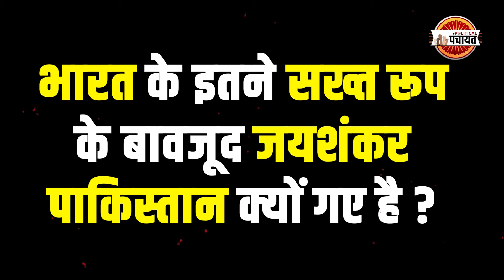Jaishankar in Pakistan | SCO Summit 2024 Pakistan kya hai ? | Shehbaz Sharif | Jaishankar speech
Jaishankar in Pakistan | SCO Summit 2024 Pakistan क्या है | Shehbaz Sharif | Political Panchayat | India | Narendra Modi |

ताज़ा खबर क्या है ?
SCO Summit क्या है ? SCO Summit में कितने देश शामिल है ?SCO Summit का इतिहास क्या है ?
SCO की स्तापना होने के पीछे एक दिलचस्प कहानी है SCO शंघाई सहयोग संगठन (अंग्रेजी में Shanghai Cooperation Organization) का शुरवाती गठन 90 के दशक में दो कारणों से हुआ था. उस समय इसमें सिर्फ पांच देश शामिल थे: चीन, रूस, कजाकिस्तान, किर्गिस्तान और ताजिकिस्तान. इसलिए इसे शंघाई फाइव भी कहा जाता था। SCO के पीछे दो कारण थे: एक था कि इन पांच देशों में नस्लीय और धार्मिक तनावों को दूर करना; दूसरा था कि रूस और चीन के बीच सीमाओं पर चल रहे तनाव को दूर करना।फिर 15 जून 2001 को SCO का पूर्ण गठन हुआ और इसका नाम शंघाई फाइव से बदलकर शंघाई सहयोग संगठन कर दिया गया. पहले 5 देशों के अलावा उज्बेकिस्तान भी शामिल हुआ, जिससे कुल 6 देश शामिल हो गए।  तब इसका मुख्य लक्ष्य निवेश और कारोबार को बढ़ाना था।  बाद में इसमें कई नए देश शामिल हो गए, जैसे इंडिया, ईरान, बेलारूस और पाकिस्तान, और अब SCO कुल 10 देशों का संगठन बन गया है।
जयशंकर पाकिस्तान क्यों गए है ?
इस साल SCO की summit पाकिस्तान में होरही है और भारत के विदेश मंत्री जयशंकर पाकिस्तान पहुँच चुके है जयशंकर पिछले 9 सालो में पाकिस्तान जाने वाले विदेश मंत्री बने है इन से पहले पूर्व विदेश मंत्री सुषमा स्वराज ने दिसंबर, 2015 में पाकिस्तान के इस्लामाबाद की यात्रा की थी।तब अफगानिस्तान पर एक अंतरराष्ट्रीय सम्मेलन आयोजित था जिसमे वो हिस्सा लेने के लिए गई थीं। पर सबसे रोचक बात ये है की उस वक़्त भी जयशंकर जो तब विदेश सचिव थे और वो भी स्वर्गीय स्वराज के दल का हिस्सा थे। और इस वक़्त वो भारतीय दल का प्रतिनिधित्व करेंगे। जयशंकर करीबन 24 घंटे पाकिस्तान में रहेंगे जिसमें उन्होंने कल रात को पाकिस्तान के प्रधानमंत्री शहबाज़ शरीफ की ओर से आयोजित डिनर में हिस्सा लिया। जिसमे पूरे पाकिस्तान ने जो भारत को लेकर आस लगाए हुए थे उस पर जयशंकर ने पानी फेर दिया। पूरे पाकिस्तान के साथ साथ पूरी दुनिया ने सोचा था की भारत और पाकिस्तान इस मुलाकात से अपने बीच जो दूरियां है उसको ख़तम करदेंगे लेकिन जयशंकर ने कुछ सेकंड की जो मुलाकात की शहबाज़ शरीफ के साथ उससे उन्होंने ये साफ़ करदिया की भारत आज भी अपने पुराने स्टैंड पर ही खड़ा है जिसको जयशंकर ने पाकिस्तान जाने से पहले बोला भी था की वो कोई भी द्विपक्षीय बातचीत के लिए पाकिस्तान नहीं जारहे है।

What is the latest news?
What is SCO Summit?How many countries are included in SCO Summit?What is the history of SCO Summit?
There is an interesting story behind the establishment of SCO. SCO Shanghai Cooperation Organization (Shanghai Cooperation Organization in English) was initially formed in the 90s for two reasons. At that time it included only five countries: China, Russia, Kazakhstan, Kyrgyzstan and Tajikistan. That is why it was also called Shanghai Five. There were two reasons behind SCO: one was to remove racial and religious tensions in these five countries; the second was to remove the ongoing tension on the borders between Russia and China. Then on 15 June 2001, SCO was fully formed and its name was changed from Shanghai Five to  Shanghai Cooperation Organization. Apart from the first 5 countries, Uzbekistan also joined, making the total number of countries included. Then its main goal was to increase investment and business. Later, many new countries joined it, such as India, Iran, Belarus and Pakistan, and now SCO has become an organization of 10 countries.
Why is there a ruckus in Pakistan regarding SCO Summit?
Supporters of former Pakistan Prime Minister Imran Khan, who is currently imprisoned in Pakistan, had prepared to create a ruckus in Pakistan, due to which Section 144 was imposed in many parts of Pakistan. The SCO meeting in Pakistan is to be held in two cities, Islamabad and Rawalpindi. Taking advantage of this, Imran Khan's party PTI had first thought of diverting the world's attention towards Imran Khan's arrest, but now PTI has ended its protest because the Pakistan government had banned any kind of meeting with those who worked with Imran Khan and were imprisoned, but late on Monday night, when the Pakistani government allowed a doctor to meet Khan, PTI's protest ended.